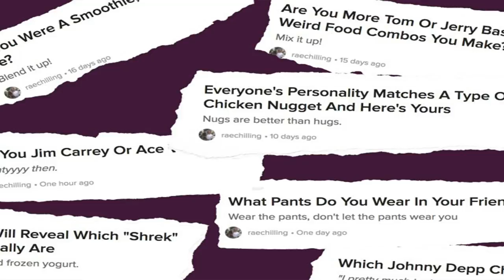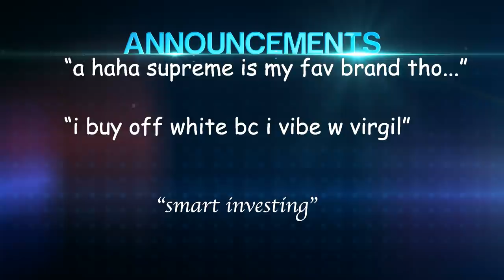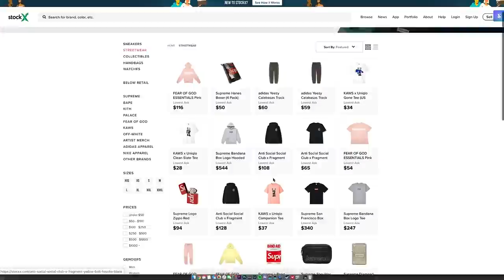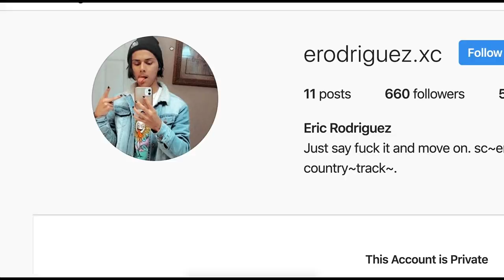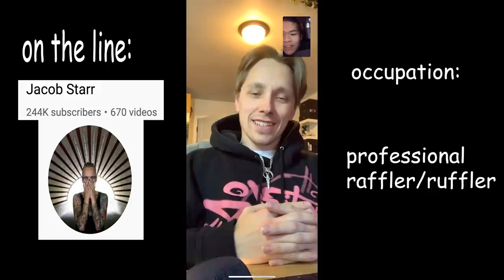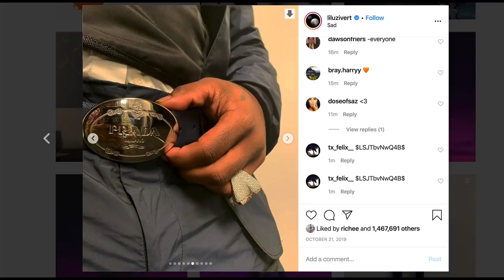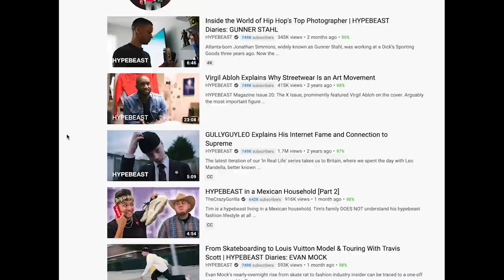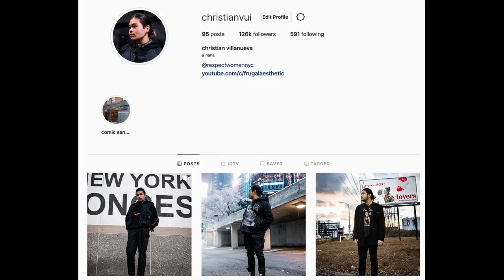WHAT MAKES YOU A HYPEBEAST IN 2020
@ everyone in hawaii im hosting a hangout
when: sunday, march 8th 12-3pm
where: BAIT store in honolulu
why:

shouts out to @UntiedHawaii , @starrlife , and @qiasomar  for the research

Leave a comment on what you wanna see more of bc I read all of them. respect women